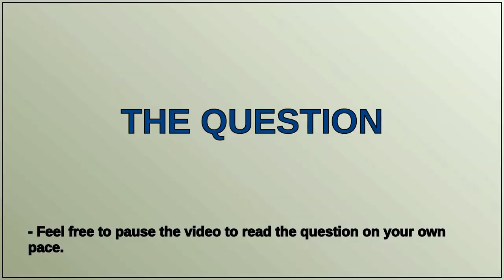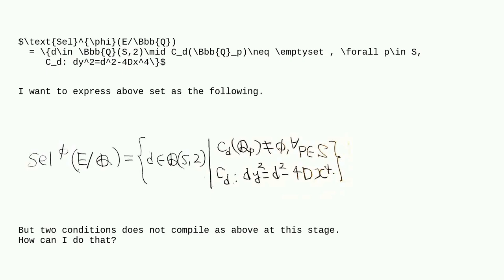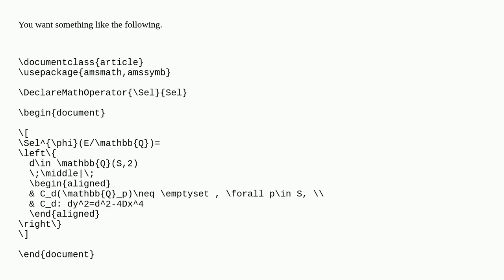Tex: Definition of Selmer group, latex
Definition of Selmer group, latex

A special thanks goes out to the community

  math-mode